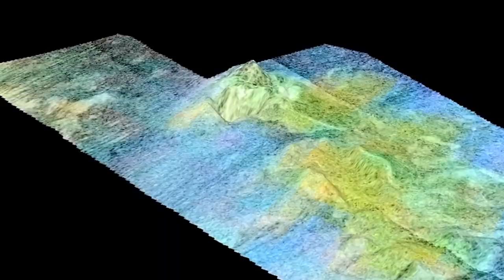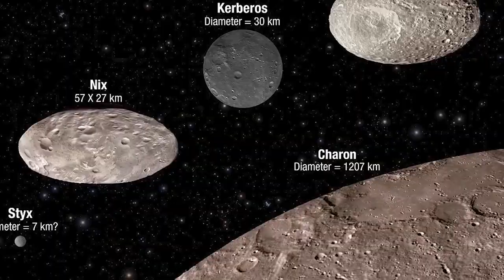NASA Captured A Terrifying Event On Pluto!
Since its discovery in 1930, Pluto has been cloaked in mystery. Until it was downgraded to a dwarf planet in 2006, Pluto was thought to be the ninth planet in our solar system. But the veil has been lifted owing to NASA's ambitious New Horizons flyby in 2015, and astronomers have continued to show that Pluto is much more interesting than previously believed. And recently NASA just captured a terrifying event that reveals Pluto’s dark side. Let’s uncover this event!

Hi guys! Welcome back to Beyond Unknown. Today we will be taking a look at a mysterious event that just happened on Pluto. Make sure to stick till the end of this video as we have a lot to cover.
Since Pluto's discovery in 1930, researchers have made great efforts to learn as much as they can about the tiny astronomical planet 4.6 billion miles away. Because of advances in technology, we have been able to continuously improve our understanding of Pluto, learn new things about its size and distance from the Sun, and even track changes in brightness. Scientists were particularly interested in clarifying and improving Pluto's peculiar orbit.

While researching Pluto's orbit in 1978, James Christy became aware of a strange blob protruding from the planet's side.

Christy and his crew could see that this blob would return to the same location every 6.39 days, proving that there wasn't a malfunction with the equipment. Christy and his colleagues kept checking to see if their interpretations of their observations were accurate using old pictures of Pluto. It was revealed that they have verified the discovery of Charon on July 7, 1978.

Our solar system's planets and moons have mythical figures as their names. In the case of Charon, the term is derived from a ferryman who crossed the river Acheron with souls. Acheron is one of five mythical rivers that surround Pluto's underworld, which is named after a Roman underworld deity that is also known as Hades in Greek mythology. But why this particular ferryman on this particular imaginary river? Charlene, the name of James Christy's spouse, isn't all that dissimilar from Charon.
Scientists have continued to investigate Pluto and its moons in the 40 years since Charon's discovery. The New Horizons spacecraft's flyby of the Pluto system in July 2015 revealed that Charon is no longer a blob hanging off the side of Pluto: it is its own spectacular world.

Charon is also one of Pluto's five moons, not just its moon. (Five!) As New Horizons approached Pluto, scientists worked hard to ensure that the spacecraft could fly through the Pluto system safely, collect data, and be healthy enough to spend the next year sending that data back to Earth. The entire Pluto system, including its moons Charon, Styx, Nix, Hydra, and Kerberos, with all of their wonderful complexity and strangeness, adds to the inspiration of Charon's accidental discovery.

New Horizons revealed a world unlike anything we had ever seen when it sailed 7,800 kilometers above Pluto's surface. Mountains, low plains, and even a thin atmosphere were present. It was very different from the chilly, motionless environment that had been portrayed by artists down the years in their impressions. It was a startling discovery.

And among the most intriguing images that were returned to Earth was one that hinted at the potential existence of cryovolcanoes, also known as ice volcanoes.

According to Kelsi Singer, a planetary scientist at the Southwest Research Institute in Boulder, Colorado, and deputy project scientist on New Horizons, "At the time, we got back little chunks of images, either smaller images or parts of images first, because we couldn't get all the data back at once.